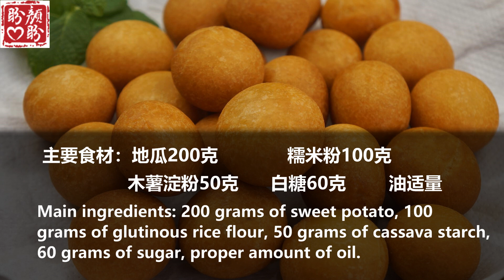Sweet potato balls。超好吃的QQ地瓜球，外酥内软，制作和食材都很简单！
今天跟大家分享一道简单又美味的QQ地瓜球，外酥内软，香甜可口，超级好吃，做法和食材也非常的简单！
主要食材：地瓜200克，糯米粉100克，木薯淀粉50克，白糖60克，油适量。
Today, I would like to share with you a simple and delicious QQ sweet potato ball. It's crisp outside and soft inside. It's sweet and delicious. The method and ingredients are also very simple!
Main ingredients: 200 g of melon, 100g glutinous rice powder, 50g cassava starch, 60g sugar, and proper oil.